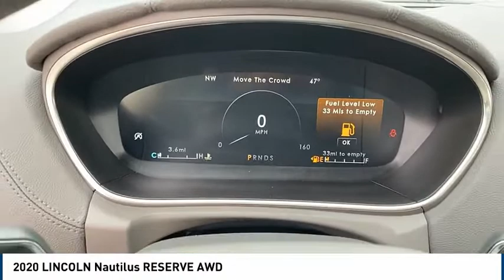2020 LINCOLN Nautilus Hobbs NM 39072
2020 LINCOLN Nautilus RESERVE AWD

1000 N. Del Paso